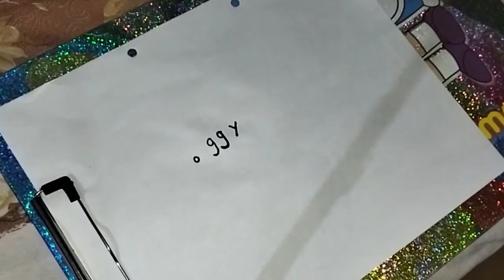Draw Oggy cartoon very easy with word Oggy. || siddhi saxena drawing || Oggy and the cockroaches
Draw Oggy cartoon very easy with word Oggy. || siddhi saxena drawing || Oggy and the cockroaches 2022